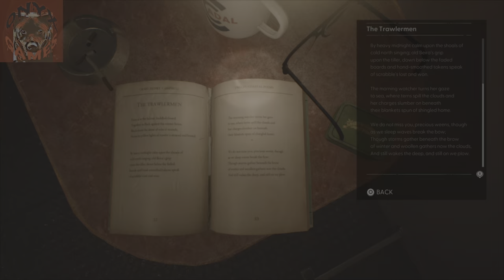This whole place feels like a hazard on the best of days | Still Wakes the Deep Part 6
Why am I the only one that can do things. Doesn’t seem fair somehow. Well at least we have one out of the way, on to the next task…..I am so ready to be off this rig.

All rights and properties belong to the artists and companies that created the game.

I just play games.